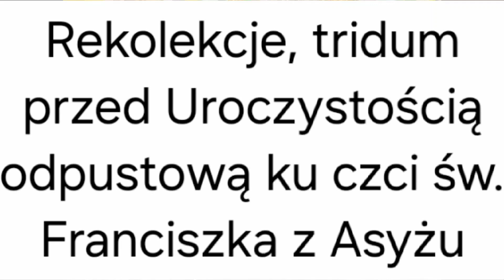Rekolekcje. Triduum przed Uroczystością odpustową ku czci św. Franciszka z Asyżu. Hel, 03.10.2024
Rekolekcje, 3 dzień.
3 października 2024 r.
Triduum przed Uroczystością odpustową ku czci św. Franciszka z Asyżu (4 października 2024 r.).
Nauki rekolekcyjne na porannych i wieczornych Mszach Świętych głosi o. wikariusz naszej Prowincji o. Franciszek Krzysztof Chodkowski.
Ofiary zbierane w czwartek i piątek będą naszą wdzięcznością za trud głoszonego Słowa i przeznaczone na potrzeby Domu Pielgrzyma w Wejherowie, którego o. Franciszek jest dyrektorem.